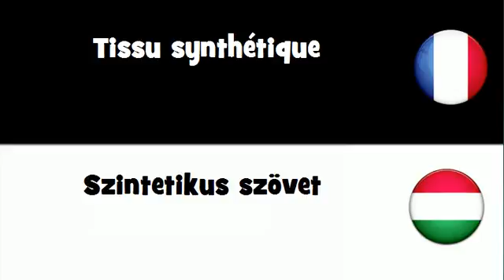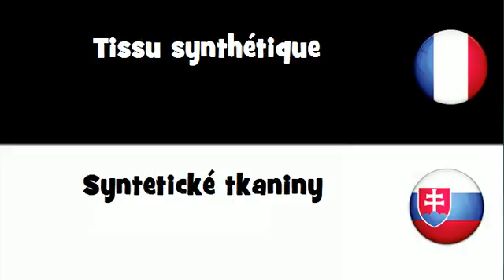VOCABULAIRE EN 20 LANGUES = Tissu synthétique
frenchwithvincent VOCABULAIRE EN 20 LANGUES = Tissu synthétique